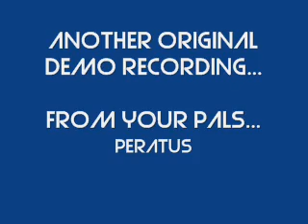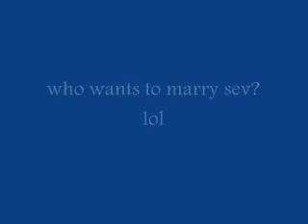F.U. , Peratus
our 2003 release of " f.u." off our original demo!